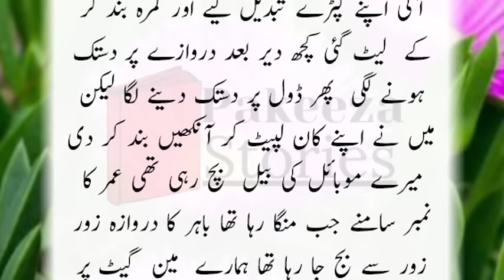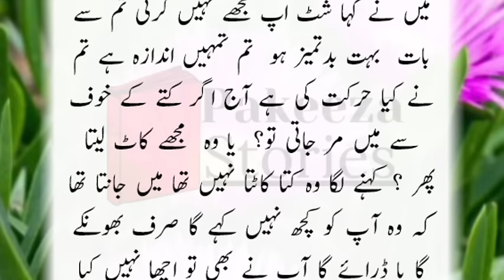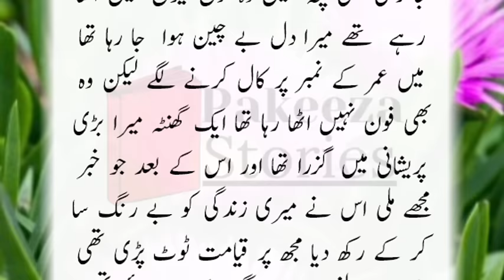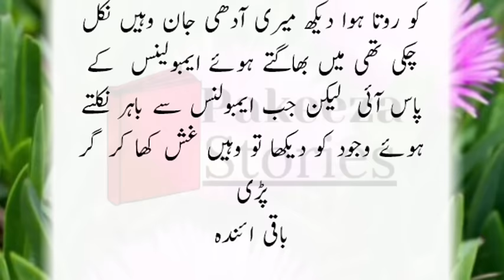Dewar ne Kundi laga kar Part 2 | Pakeezah Stories | Moral Emotional Romantic Heart Touching Stories